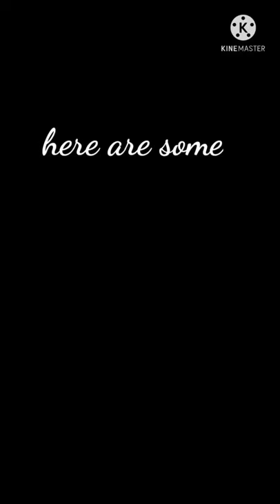trying out hutachan art ☺️☺️🎭